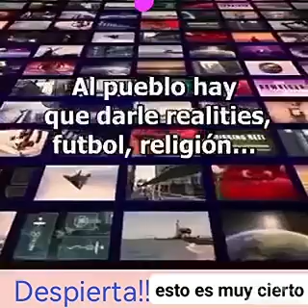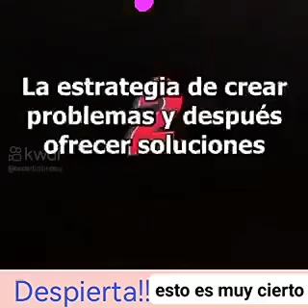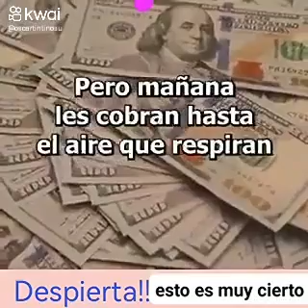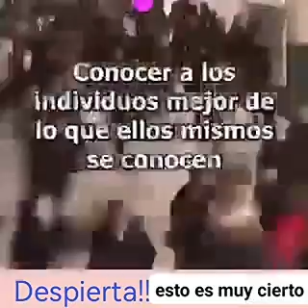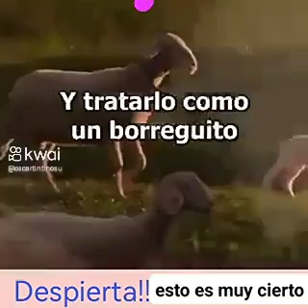Las 10 estrategias de la manipulación, Chomsky